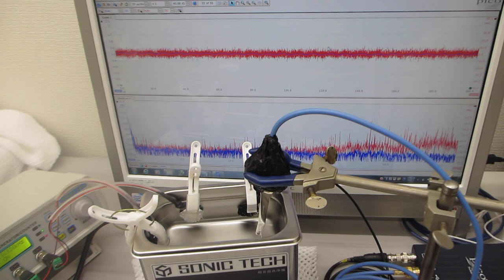表面残留応力緩和・均一化処理（超音波システム研究所）